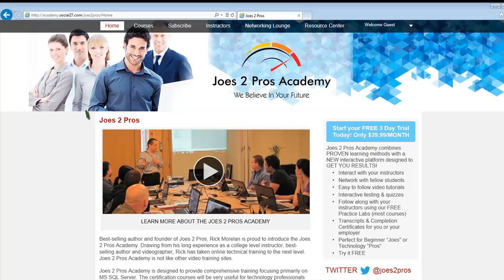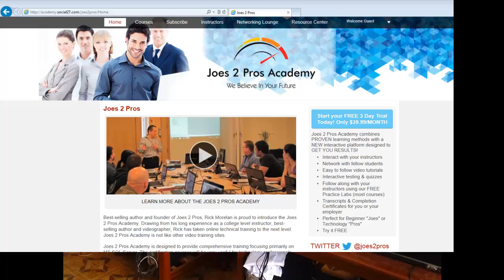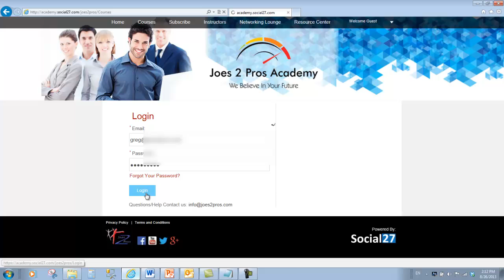Joes 2 Pros Academy is Here!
Break into the high paying field of databases with Joes 2 Pros Academy! Learn SQL Administration and Development as well as SSRS, AlwaysOn and more! Learn about other software such as C# as well. Only $39.99 a month!